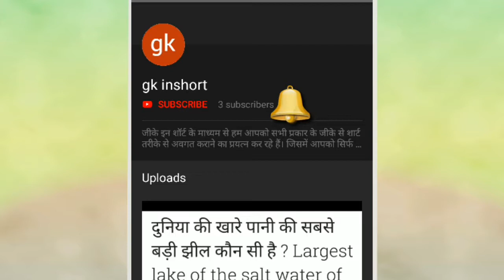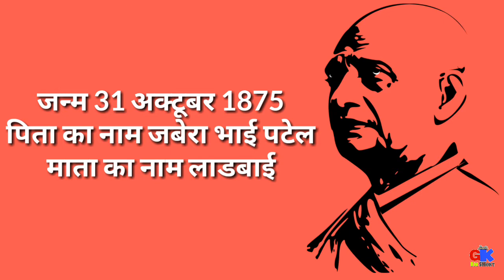भारत का पहला ग्रह मंत्री कौन था?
आज के इस वीडियो में हम जानेंगे कि भारत का पहला ग्रह मंत्री कौन था